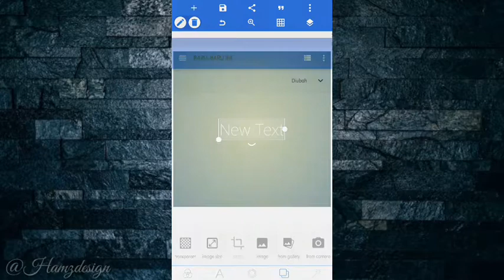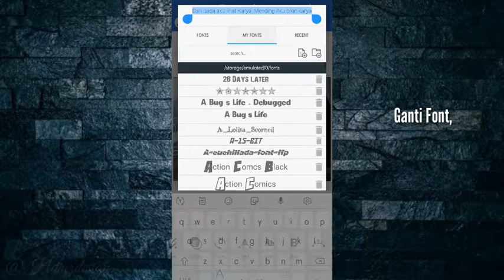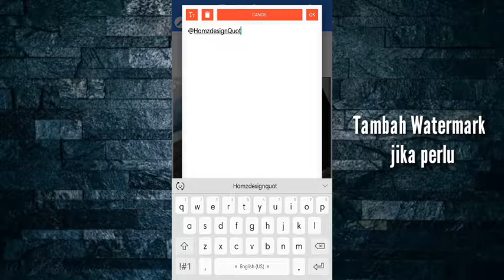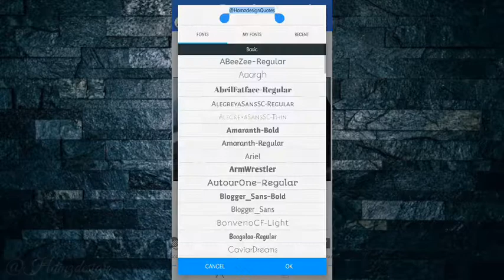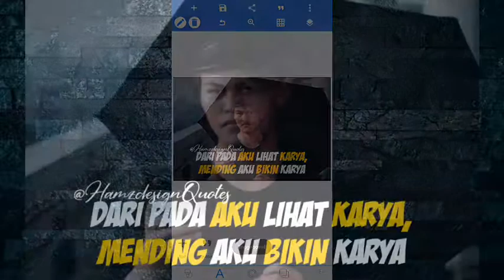Quotes buat Status WA dan FB keren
Heyyy Gaes di video kali ini saya akan kasih tutorial bikin quotes yg lagi ngetrend di 2019 ini ok langsung simak aja videonya.

Dan insyaallah selanjutnya akan saya bagi tutorial bikin Quotes Quotes keren kekinian lainnya

Dilan 1991
Trailer Dilan 1990
Dilan Full Movie
Quotes Dilan
Dilan Milea
Quotes Status WA dan FB keren !!
Quotes Kekinian
Quotes Viral
Agung Hapsah
MOTIVATIONS
Caption keren
Viral Video